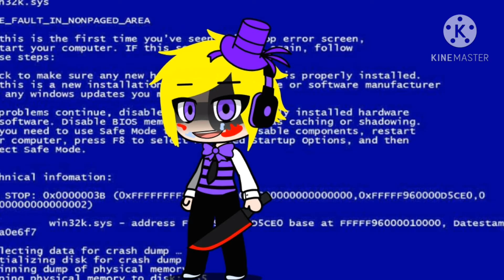Better than you meme (Mike Mincraft FNAF AU read desc)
if your wondering who the black berry is that's shadow mike
so in this AU mike has been going a little insane lately about some stuff from his past so he's trying to remember what happened after when William told him the story in Afton family origins so be  finally remembered so he got a little crazy with lolbit/Toy chica
which made shadow mike aka black berry so he started getting made at Foxy and Bonnie while he got controlled so Foxy was  worried for mike and Bonnie knew something was up with him so mike snapped out of it a little but bonnie was.upset at mike so mike tried to say sorry
so that's all you need to know

p.s: this is like my Oddities AU but different when glitchtrap controlled funtime foxy